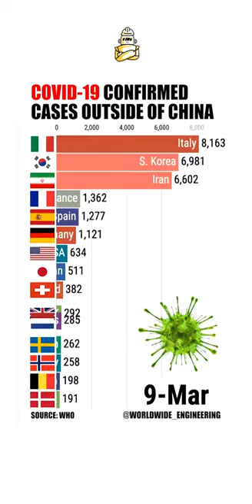Covid-19 Confirmed Cases Outside Of China☝️😱